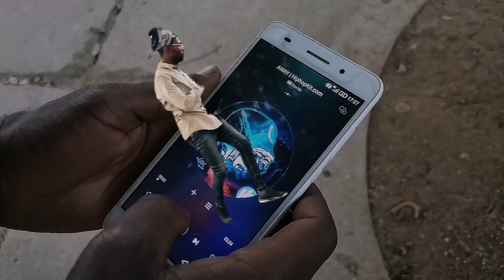The baddest moves that will make you fall in love with the "Timeless" album @DavidoOfficial 🔥🔥🔥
A vibe to the "Timeless" album with Zim's baddest dancer.